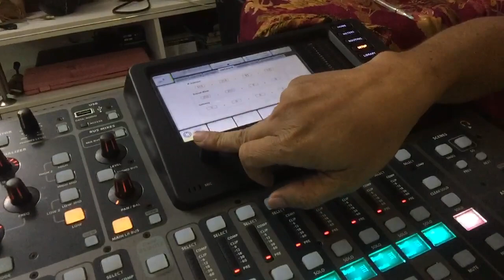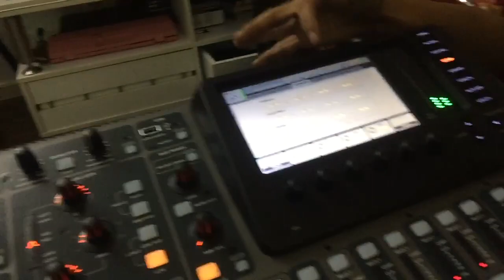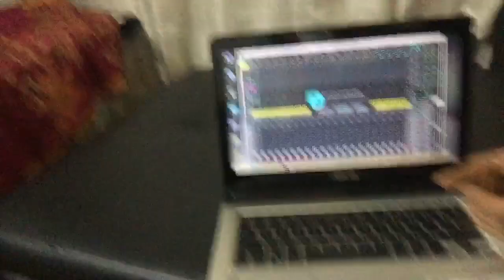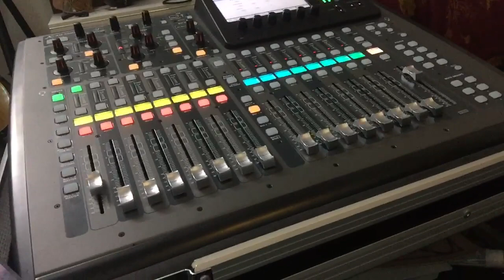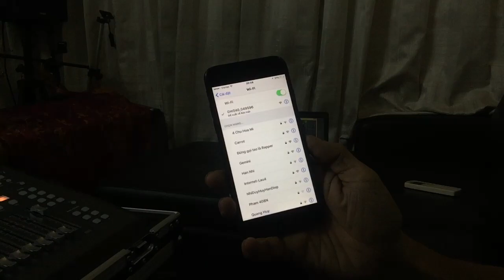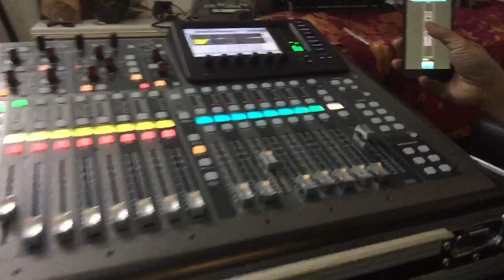Kết nối wifi behringer x32 cho Q Monitor và control PC